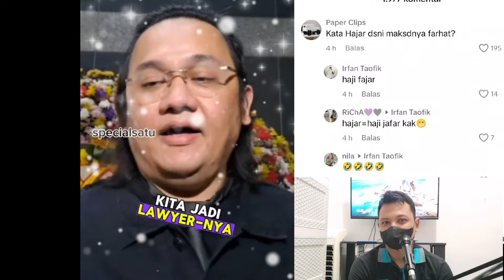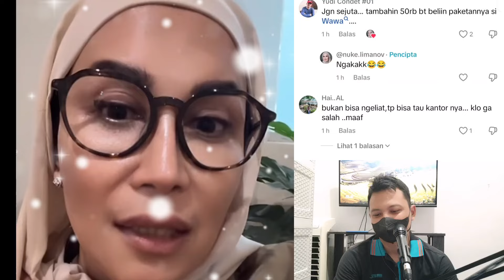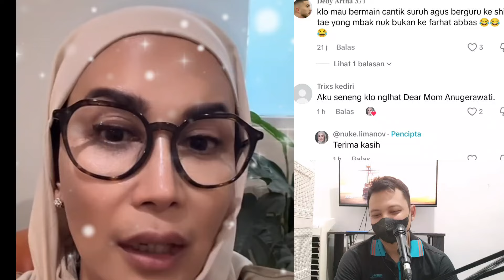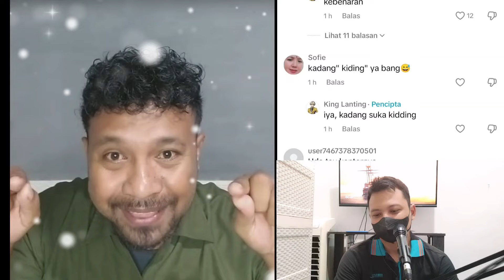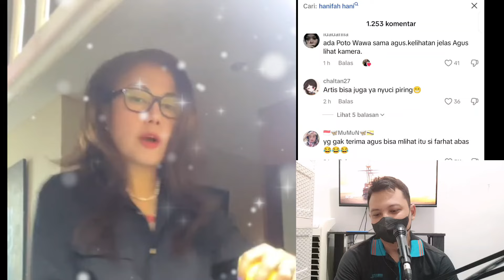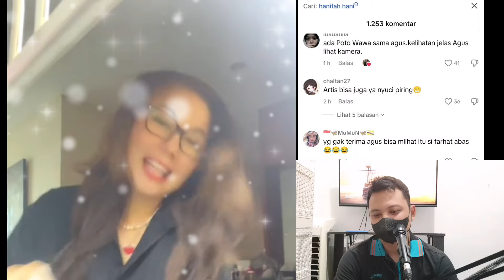GAGAL MAEN CANTIK‼️ AGUS KECEPLOSAN DRAMA KEBONGKAR NETIZEN PADA NGAKAK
Hallo gaes, selamat datang di arti cerita, cerita kali ini Agus keceplosan saat di wawancarai oleh netizen dalam kesempatan mengunjungi kantor pemerintahan, iya jadi bisa tahu kantornya itulah kalimat yang disampaikan oleh agus,dan membuat berbagai macam reaksi dari netizen